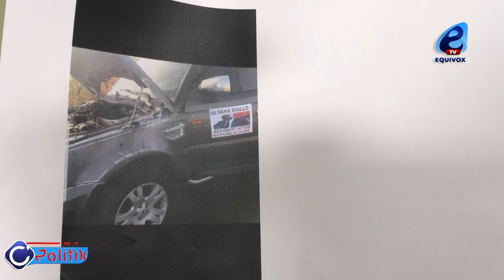AFFAIRE SONKO/ADJI SARR, IDRISSA SECK AU CESE ET DÉPART DE MIMI TOURÉ:DAHA DIALLO CRACHE SES VÉRITÉS